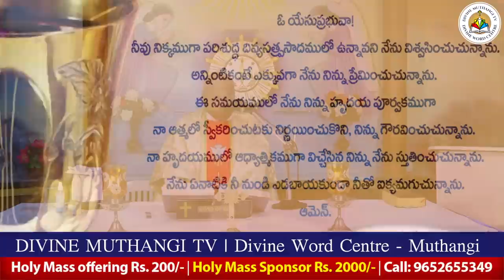Rev. Fr. Sahayaraj SVD | 27-05-2022 | Holy Mass in Telugu | దివ్యవాక్కు కేంద్రం, ముత్తంగి